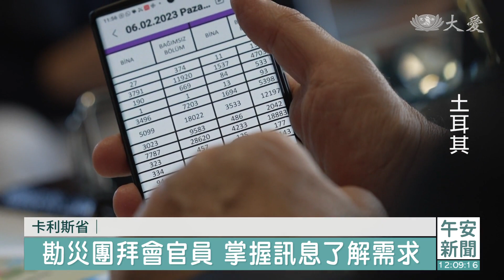重災區安塔基亞 NGO行動廚房供餐送暖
而在重災區之一的安塔基亞，除了有各方援助進駐之外，這幾天也多了一處行動廚房，原來是有好幾個省分的公務員，自發性網路號召，集結數百人到災區來付出，希望鄉親在災後都不會餓肚子。

慈濟勘災團記者 林國新：「長長的排隊人潮裡面有救難隊員，還有在地的地震災民，他們排隊的目的，就是為了要領取熱食，因為有在地的土耳其NGO，免費供應三餐。」

土耳其式飯湯、再加一碗扁豆湯，每一樣都熱騰騰，每天免費在安塔基亞市區供應3餐，每餐數量至少800份。

Savedes-sen志工 艾姆瑞：「基本上每天都會調整數量，目的就是不能剩避免浪費，如果不夠的話就馬上再煮。」

廚房裡爐火加持著3個大鍋具，提供熱食的志工團體，包含廚師在內他們都是土耳其的公務員，地震後第3天，他們特地組隊到災區設置行動廚房，希望災民、以及搜救隊員不要餓肚子。

Savedes-sen志工 艾姆瑞：「我們召集全國志工到災區服務，基本上 我們志工都有廚師執照，當然也有女性志工，但災區女性來不方便，因此派男性志工先到這個地方。」

慈濟志工 余自成：「可能就是說我們假設，接著我們要供應熱食的時候，可能我們要依照，土耳其本身的飲食習慣，加上他們喜歡的食物來提供供應，基本上就是米飯 麵包。」

參考其他NGO的做法之外，慈濟勘災團也搭車前往卡利斯省，拜會政府官員，包含議員和省長，了解當地災民需求。

卡利斯省長 雷傑普：「需求會隨著時間改變，地震剛發生後迫切需要的是毛毯，但是今天就不是這樣情形。」

慈濟慈善基金會副執行長 熊士民：「省長是希望能夠，我們提供一些組合屋，讓災民一年內可以住，組合屋將來 如果在一年後，(災民)有永久屋之後，他們是希望把這些組合屋，再送給敘利亞的難民。」

卡利斯省雖然沒有重大災情，但不少敘利亞地震災民，從邊境湧入避難，因此到底多少人要協助，一切得等到政府造冊，正式提出需求後，才能給災民最貼切的照顧。

土耳其報導：林國新 萬家宏